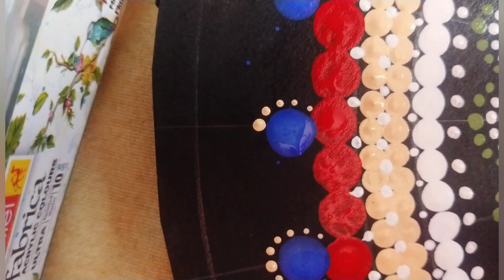Dot MANDALA ART ❤️ | Step by Step tutorial